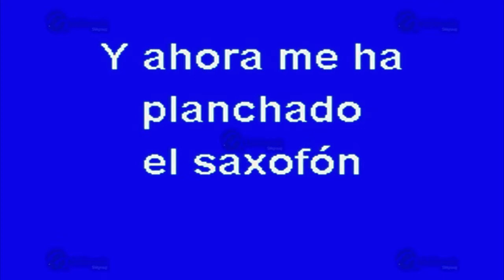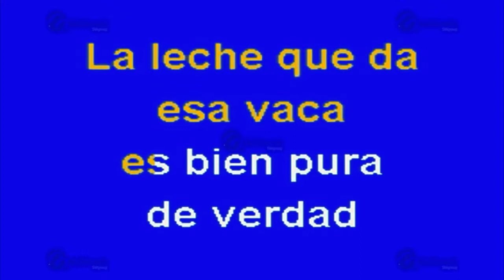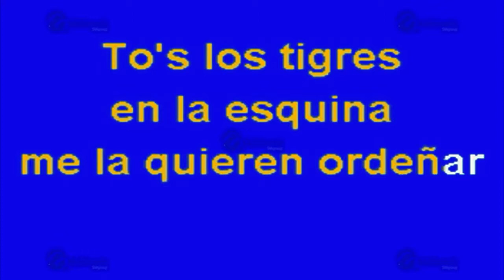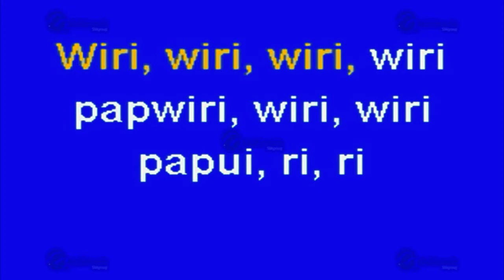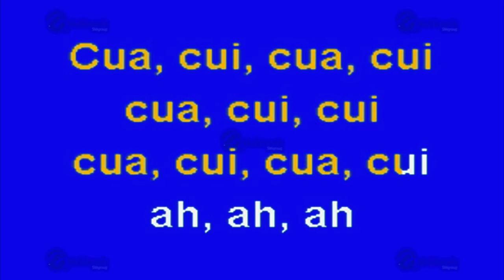MULTIKARAOKE - La Vaca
Melodía:  La Vaca
Sólo como referencia, fue éxito de:  Mala Fe
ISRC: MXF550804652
CLAVE: OKE-0809
Copyright: Multimusic S. A. de C. V.